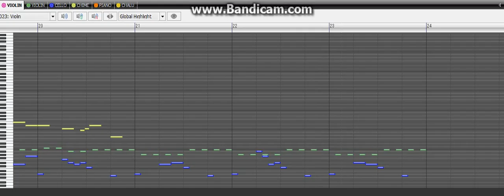GOONG ost - Crystal Flower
(Made by ear)